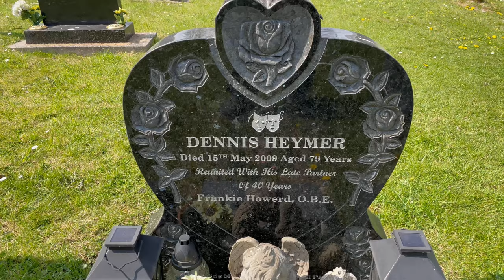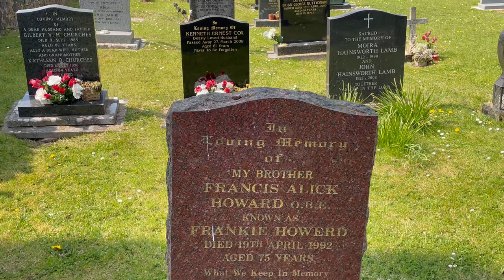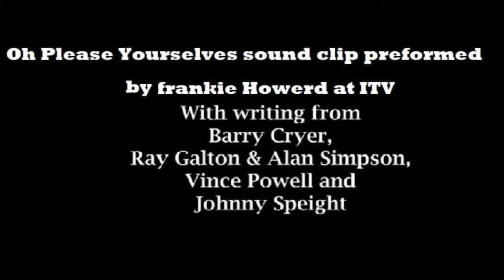MOCKING Francis! Frankie Howerd’s grave.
We visited the resting place of the late great actor MR FRANKIE HOWERD OBE!
From the bcc/itv film UP POMPEY TO THE ST TRINIANS great train robbery!
Frankie was a star from a young age, from theatre to the big films, carry on’s, to stand up comedy, radio shows, he also serv ed during ww2!
Frankie was managed by Dennis heymer, who was at first his driver!! Then over saw his career and stayed by his side for 40 years and he was his partner, and they had there home in Somerset where we visit today!